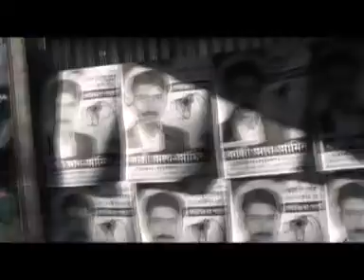পৌরসভা নির্বাচন - ধনবাড়ি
আসন্ন ধনবাড়ি পৌরসভা নির্বাচন এর ৪ নং ওয়ার্ড এর কাউন্সিলর পদ প্রার্থী জনাব  কাজী আল-আমিন এর সাক্ষাতকার বিবরনী দেখতে পারবেন...